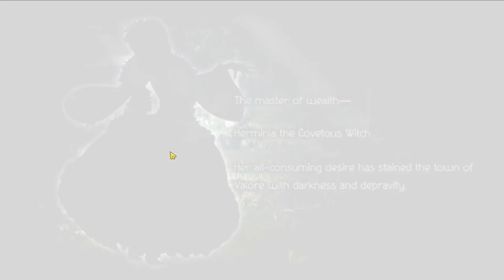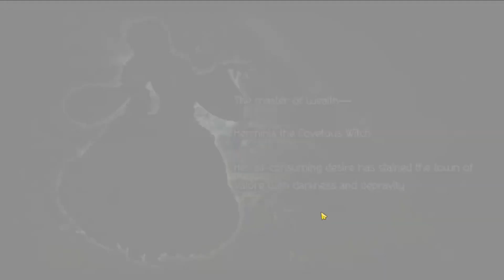เนื้อเรื่อง ตอน 2 OCTOPATH TRAVELER: CotC